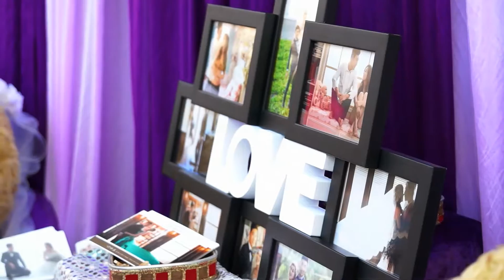志中&麗卿 結婚喜宴精華MV (2016.11.12)